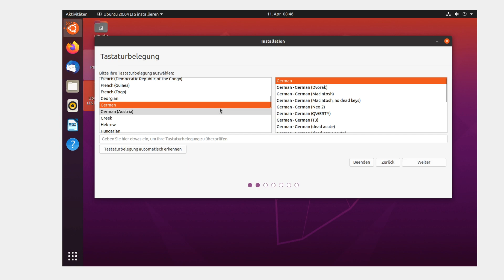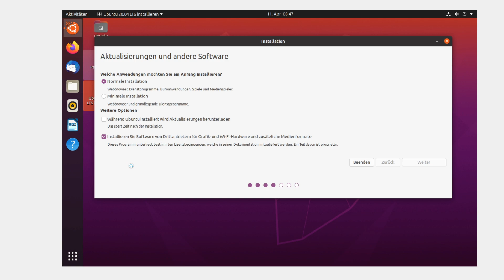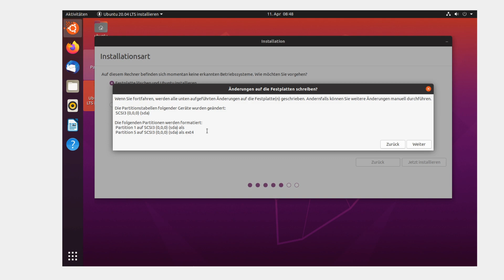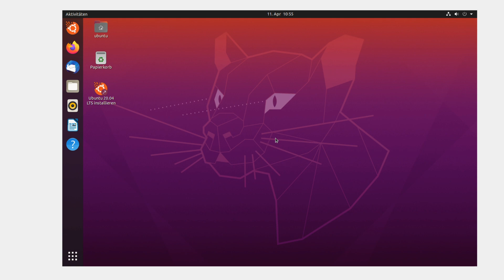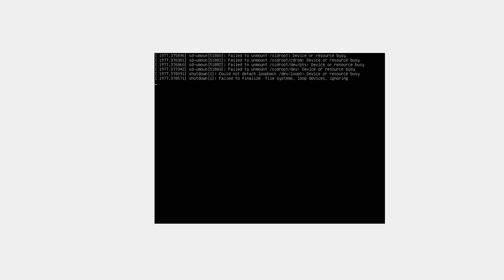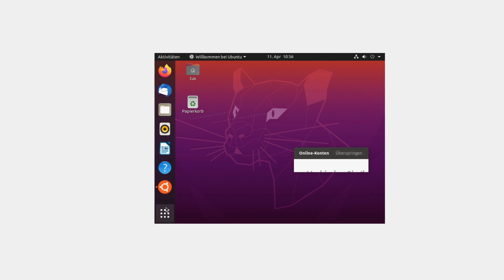Ubuntu 20 04 Beta Installieren Folge 1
Hier könnt ihr euch die Beta von Ubuntu 20.04 Herunterladen Kostenlos.
Mit Radio Hören Geld verdienen Passiv und das von überall auf der Welt

Hardware
x Intel Core i7-8700K
x Xiaomi Pocophone Graphite 64 GB